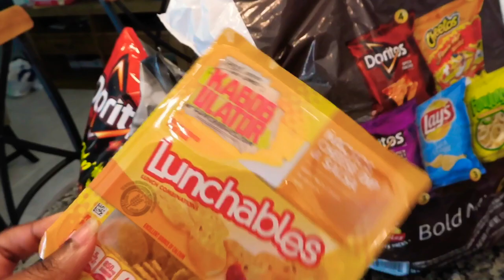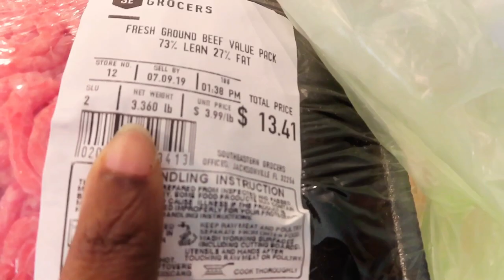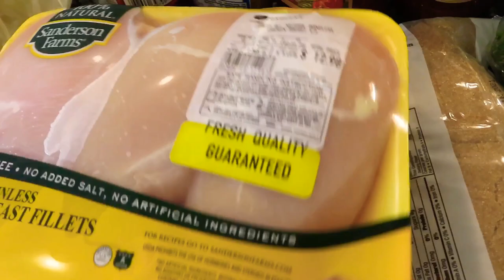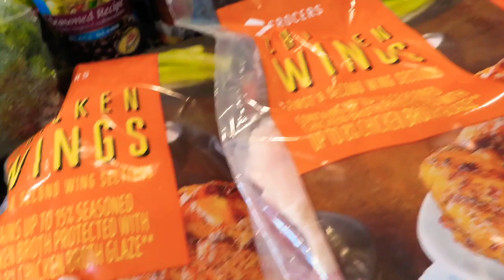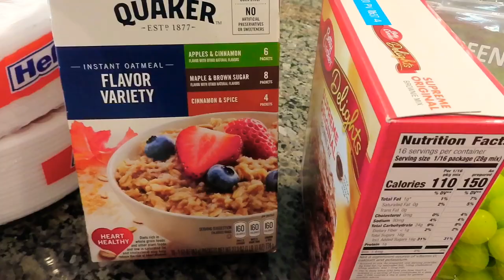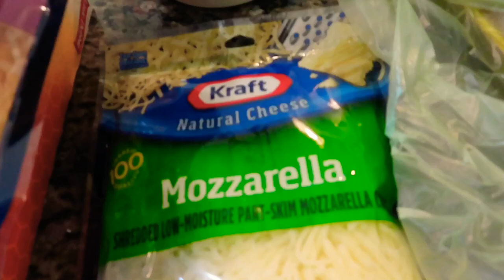Weekly Grocery Haul || Family Of Four || Big Savings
Hey y’all! In efforts to becoming more fiscally responsible, I’ve recently started shopping at Winn Dixie. Here is my weekly grocery haul that will trickle over into upcoming weeks. They were having a big buy one get one sale this week so you’ll hear me say that 100 times in this video. Lol! Enjoy!